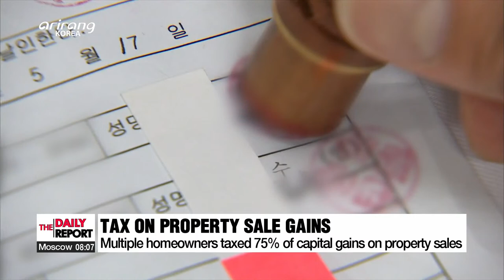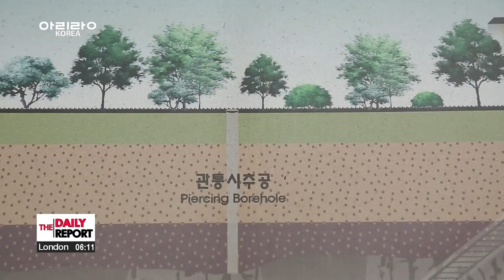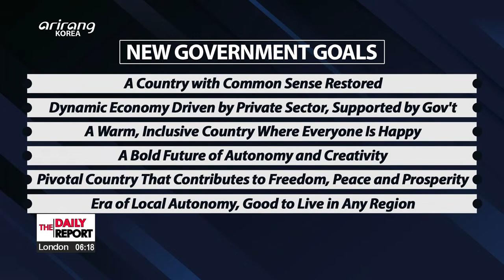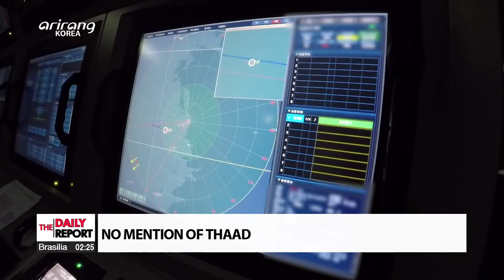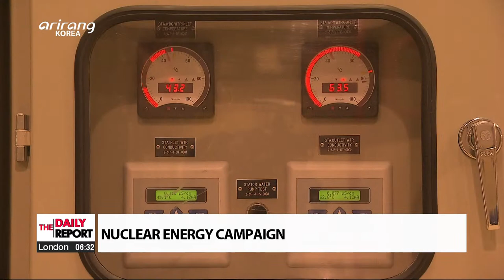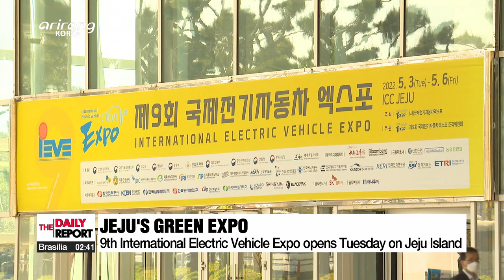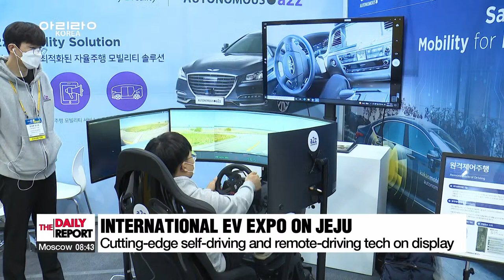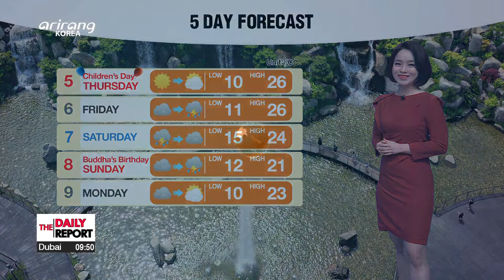[FULL] THE DAILY REPORT : N. Korea fires ballistic missile toward the East Sea on Wed.; the ...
▪ N. Korea fires ballistic missile toward the East Sea on Wed.; the first launch after Kim Jong-un warned of "preemptive" use of nuclear weapons

▪ S. Korea reports 49,064 new cases of COVID-19 on Wed.

▪ Nominees for defense minister, labor minister, oceans minister to face NA confirmation hearings on Wed.

▪ Revised prosecution acts promulgated by Pres. Moon amid opposition from People Power Party

▪ Property capital gains tax for multiple home owners to be eased from Tuesday

▪ Archived inter-Korean talks from early 1970s made available to public

▪ Paju resumes DMZ tour starting with The Third Tunnel and Dorasan Observatory

▪ Putin urges West to stop supplying weapons to Ukraine in call with his French counterpart

▪ Countries react to wheat shortage due to the war in Ukraine

▪ New additions to S. Korea's top 500 companies list with highest turnover in 2021 include crypto, battery and K-pop companies

▪ Total number of Kia vehicles sold in U.S. passes 10 mil. mark

▪ Incoming Yoon Suk-yeol gov't policy goals unveiled on Tuesday

▪ NATIONAL TASKS RELATED TO DIPLOMACY & ECONOMY

▪ Visitors get chance to try electric vehicles at 9th International Electric Vehicle Expo on Jeju Island

▪ New nano fiber tech detects and prevents gas leaks

▪ World News: Greece & Italy Make Moves To Cut Russian Gas Reliance

▪ Much higher temperatures and watch out for wildfires on the east coast

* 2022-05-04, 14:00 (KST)